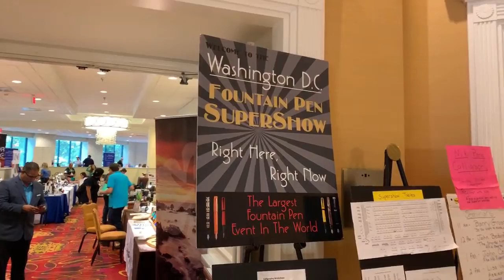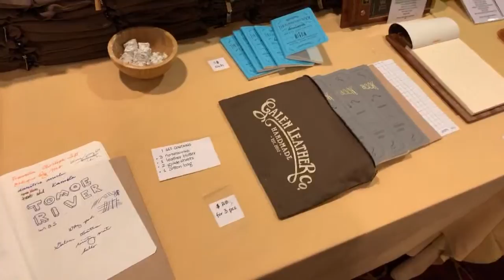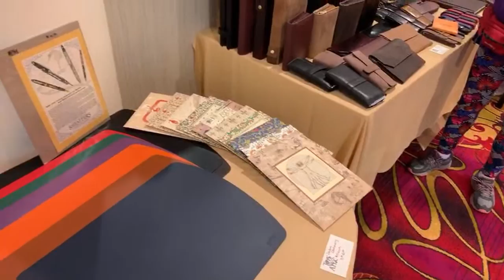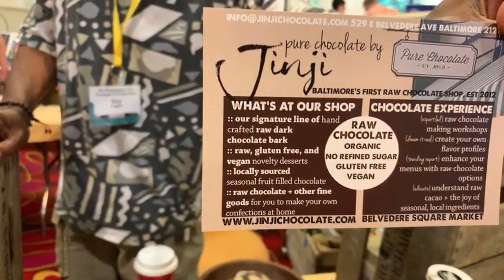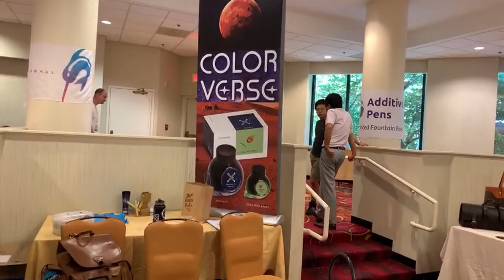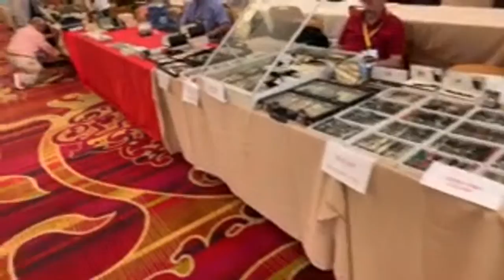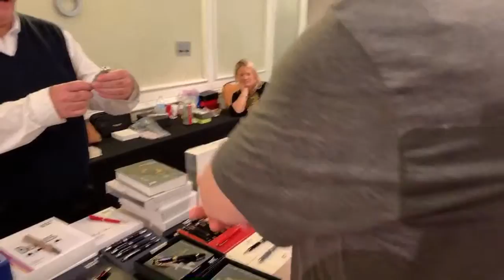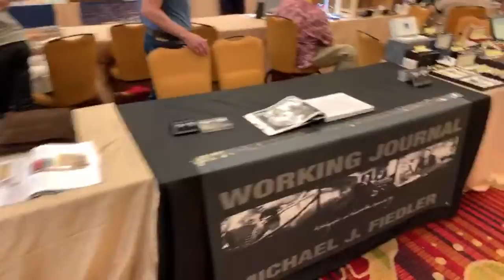The 2019 DC Supershow Pen Show! Live!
This walk-through was done at the 2019 DC Pen Show and you'll see quite a bit of the show near the end of the day on Friday. It was pretty calm by that time and, though the wifi was spotty, it should give you a good idea of how it all looks and you'll meet lots of the personalities from the show.